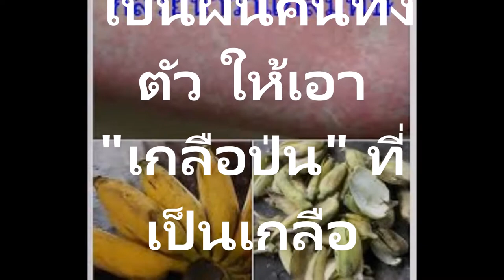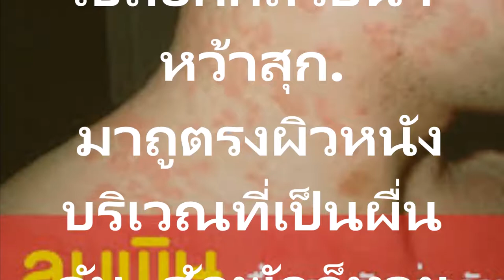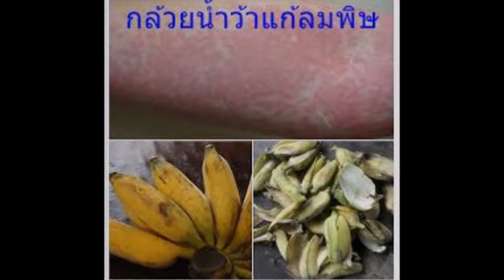รักษาโรค ลมพิษ สักพักก็หายด้วย เกลือป่น มะนาว หัวผักกาดขาว น้ำผึ้ง เปลือกกล้วยน้ำหว้าสุก